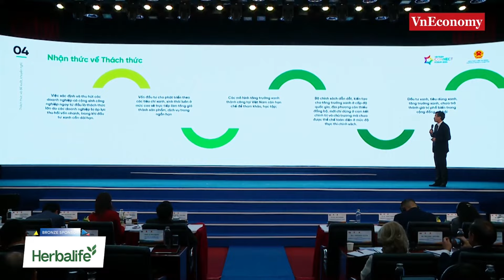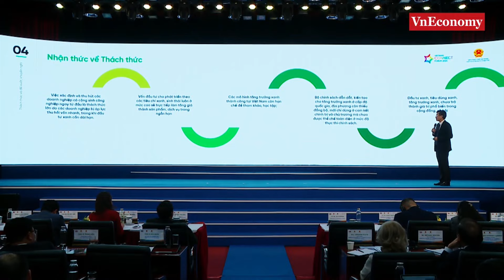Những phát ngôn ấn tượng về chuyển đổi xanh tại Việt Nam